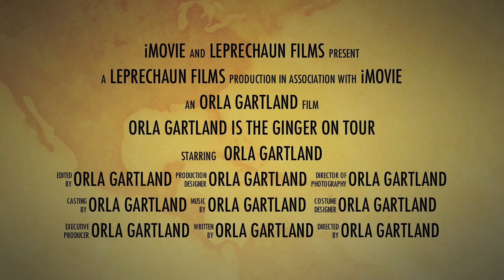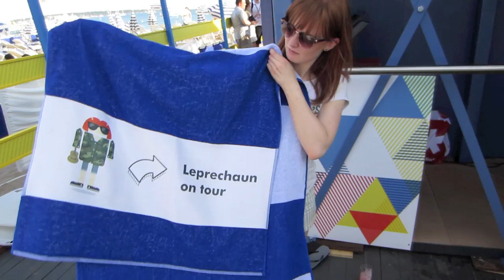Orla goes to France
I played a gig in Cannes, France this summer. It was NUTS. Here is some footage

Merch (some new T-shirts with hot air balloons on them, ooh)

HOPE YOU'RE WELL.. i've been recording.. lots of news for you soon x